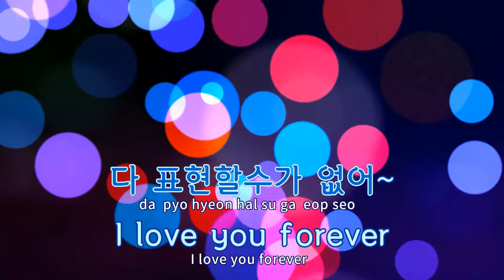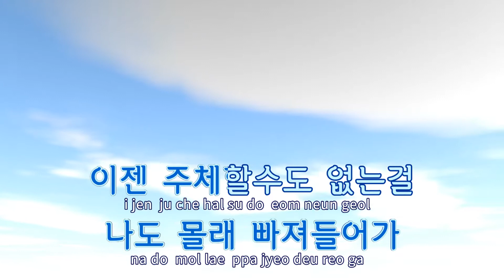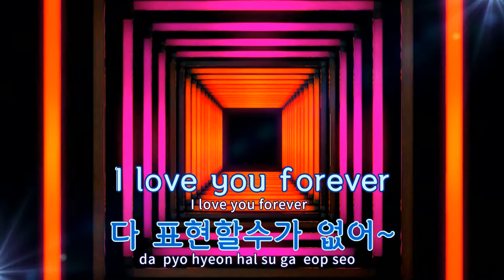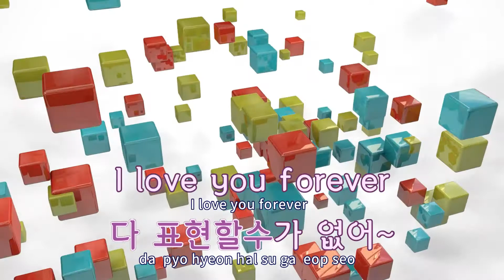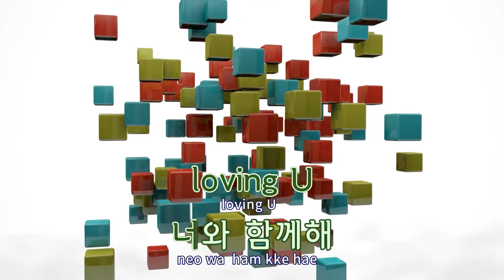[TJ노래방] If U Love Me - 어쿠루브 / TJ Karaoke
If U Love Me  --  어쿠루브(Feat.동경)